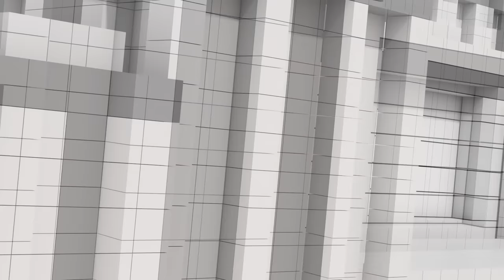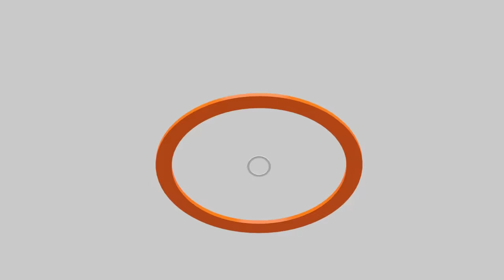เบรกศึกตำรวจ บิ๊กต่อ-บิ๊กโจ๊ก | ปัญหา สตช. แท้จริงคืออะไร | สภาเดือด เพื่อไทย-ก้าวไกล | คุยให้คิด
- เบรกศึกสีกากี นายกฯ สั่ง "บิ๊กต่อ-บิ๊กโจ๊ก" เข้ามาช่วยงานที่สำนักนายกฯ
- กระแสข่าว "เปลี่ยนตัวนายกฯ " เป็นไปได้แค่ไหน ?
- ปัญหาที่แท้จริงใน สตช. คืออะไร ?
- สภาเดือด "เพื่อไทย-ก้าวไกล" อภิปรายงบประมาณปี 67
- บิ๊กป้อมนำทีม "ปรับฮวงจุ้ย-ย้ายศาล" ที่ทำการพรรค พปชร.
- กระแสข่าว "คว่ำร่าง พ.ร.บ. งบปี 67" มีมูลแค่ไหน ?
- อุ๊งอิ๊งเริ่มเรียนหลักสูตร "มินิ วปอ. " วันแรก
- ทำไมกระแสข่าว "ยิ่งลักษณ์กลับบ้าน" เงียบไป